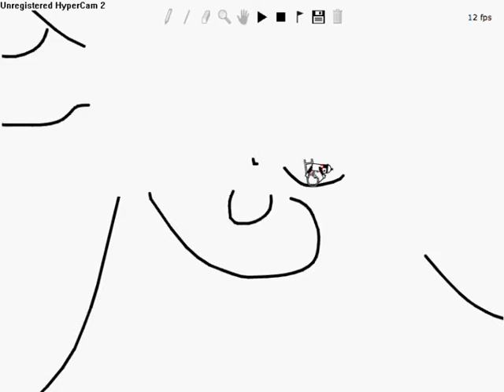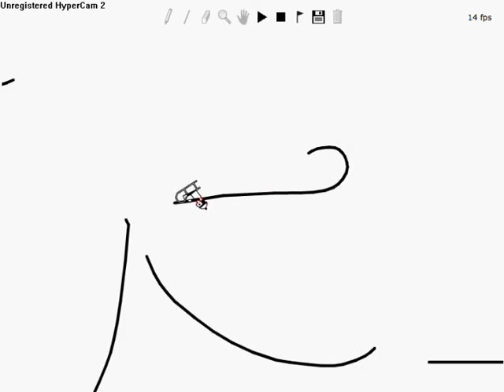8th dimension-Preview By Ghoul1432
READ THIS
This vid is a trial thing, so tell me whether or not you think I should keep going, and give me your scenery Ideas plz!